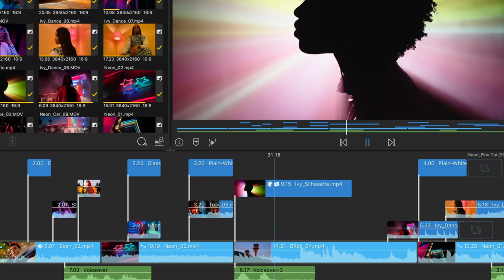iPad Pro 2021